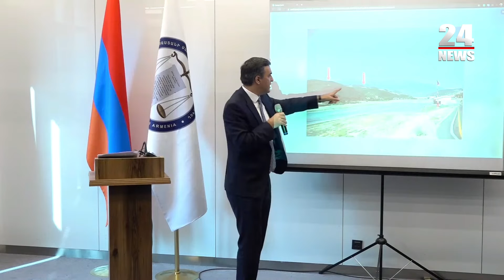Շուռնուխում երեք երկրի զորք կա, այնտեղ երեխաներ են խաղում, կարո՞ղ են նորմալ միջավայրում մեծանալ